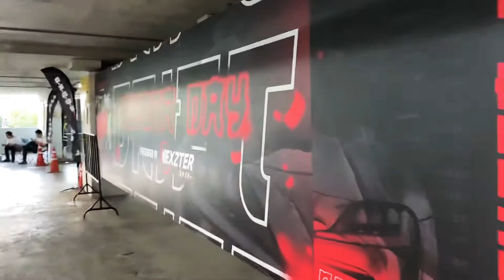UNDERGROUND CIVIC FC FK MEET2 at ShowDC